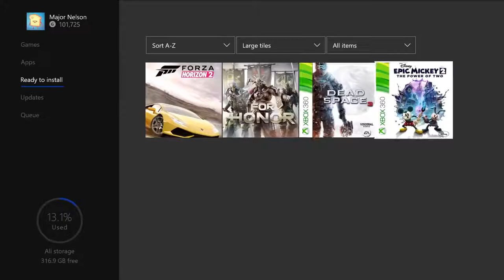PS4 and XBOX ONE Free Games August 2018